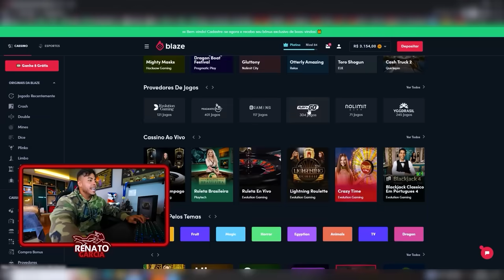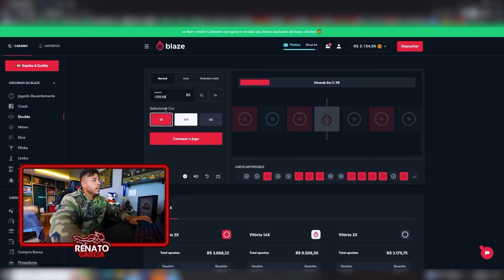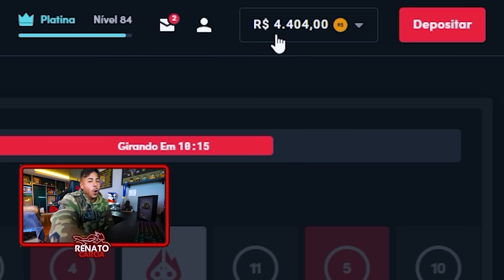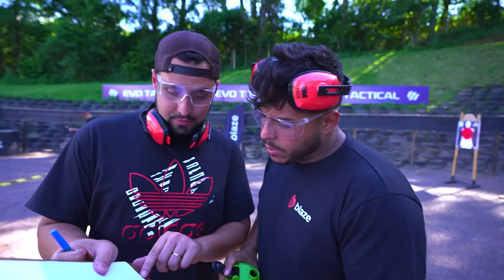CAMPEONATO COM MEUS AMIGOS DE METRALHADORA REAL 😮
Para ganhar um bônus de até R$1000 e até 40 rodadas grátis nos jogos originais.

CEP: 86020980
LONDRINA - PR